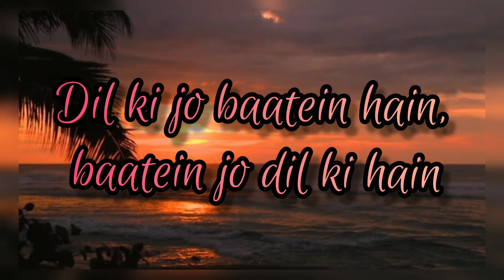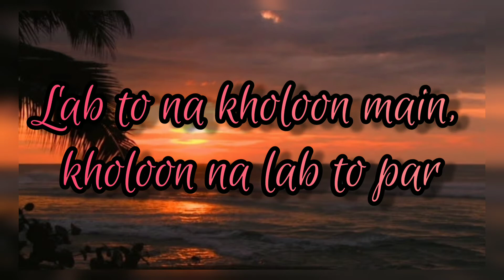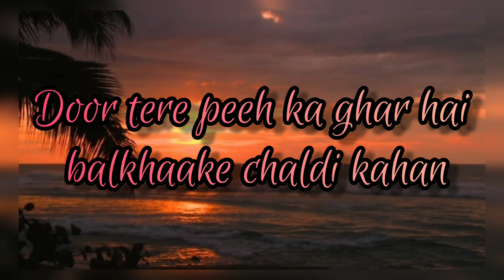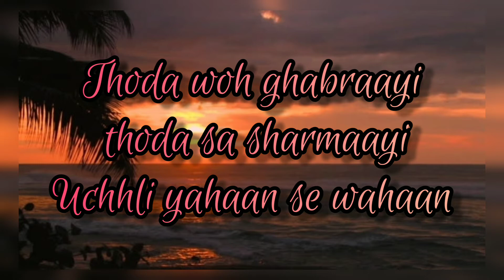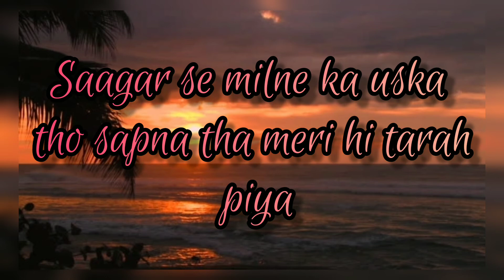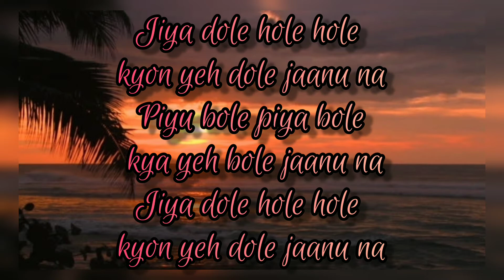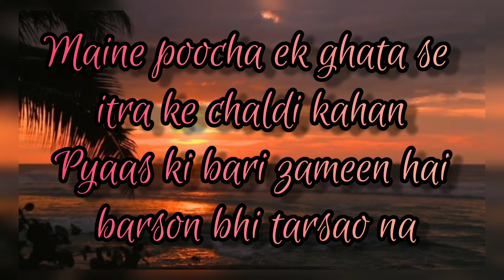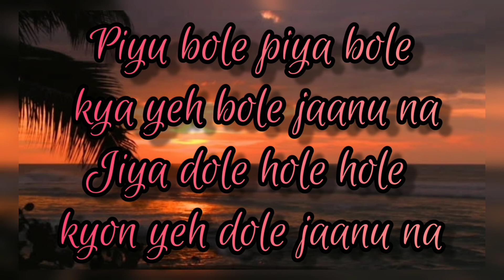Piyu Bole | Parineeta | Cover by Sanchari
Vocals - Sanchari Rana
Edited by- Pratistha